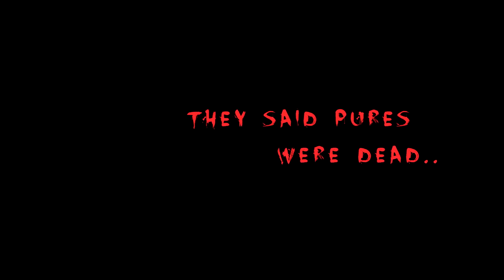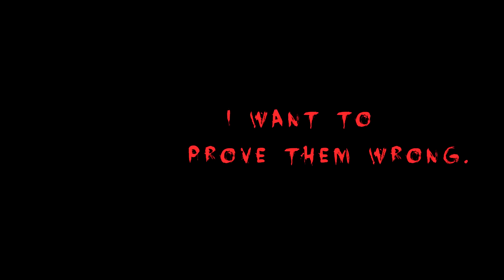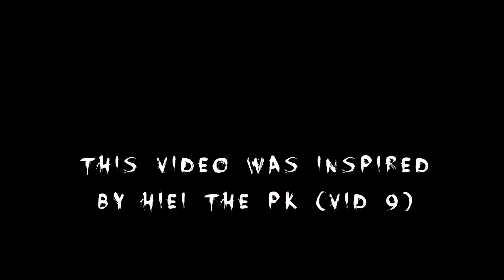I Hunt Mains - Best F2P Pure PKing #2 (OSRS PvP)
In this video I use 99 Attack for the first time!
I hope you guys enjoy and have a go at PKing in F2P ^_^

RSN: I HUNT MAINS
Attack: 99
Strength: 99
Defence: 1
Prayer: 34
Combat Level: 92

If there was any sh*t talking in this video, it was all in the heat of the moment haha. it's not easy making these videos because there's some really skilled PKers in F2P OSRS!